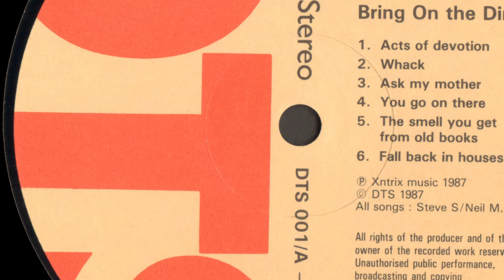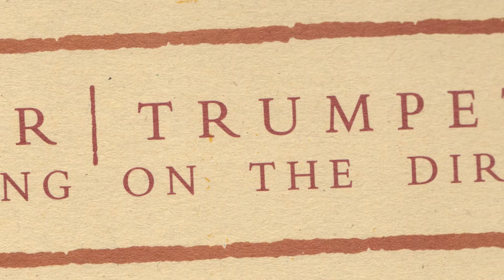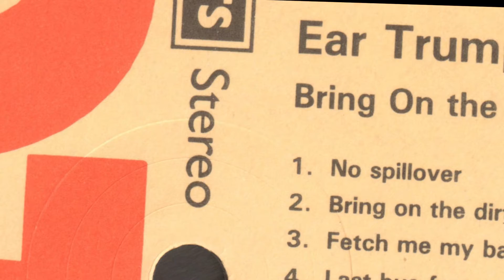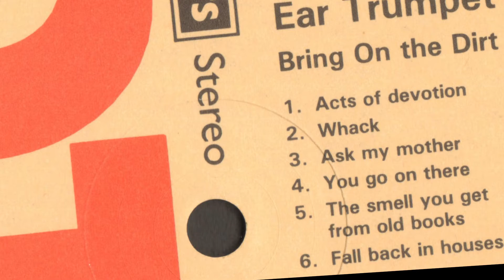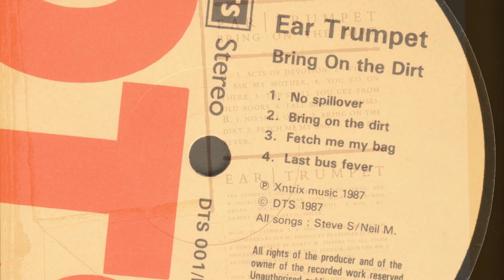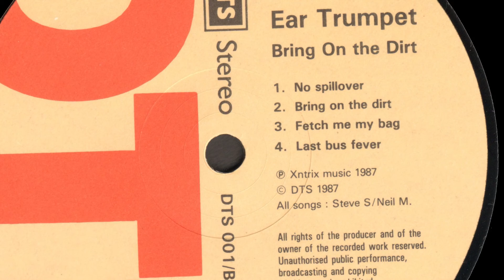Ear Trumpet - Fetch Me My Bag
taken from the album:
Ear Trumpet ‎– Bring On The Dirt
Data Terminal Systems Records – DTS 001 (U.K., 1987)